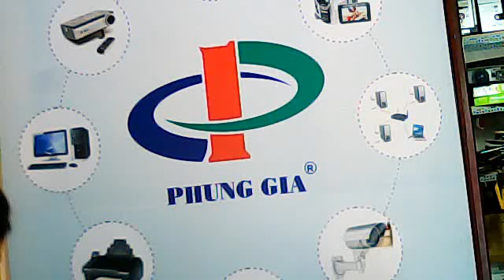Trung tâm sửa chữa máy chiếu ở việt nam uy tín, 0949.51.3333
, thay bóng đèn máy chiếu, bán linh kiện giá rẻ, Sửa máy chiếu tốt nhất ở Hà Nội uy tín, sua chua may chieu tại nhà .

Công ty máy tính Phùng gia chuyên bảo trì máy chiếu, sửa máy chiếu tại nhà Hà Nội , sua may chieu lấy ngay giá rẻ .

Cơ sở 2 : số 48 Ngõ 68 - Đường Cầu Giấy - Hà Nội.

Điện thoại : 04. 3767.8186 & 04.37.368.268.
Hỗ trợ kỹ thuật : 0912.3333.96
Nick YM : xuanthai_xuanthai & mieuvn .

 Công ty máy tính Phùng Gia với đội ngũ kỹ thuật viên có tay nghề nhiều năm kinh nghiệm, chúng tôi đảm bảo sửa chữa những sự cố mà máy chiếu của Quý khách hàng gặp phải trong thời gian ngắn nhất với hiệu quả cao nhất có thể mang lại cho khách hàng.

1.Sửa máy chiếu Màn chiếu xuất hiện nhiều điểm lốm đốm màu tía
2. Sửa máy chiếu Máy không chịu tắt
3. Sửa máy chiếu Chất lượng hình ảnh thấp
4. Sửa máy chiếu Hình ảnh không hiển thị toàn phần
5. Sửa máy chiếu Điều khiển từ xa không hoạt động